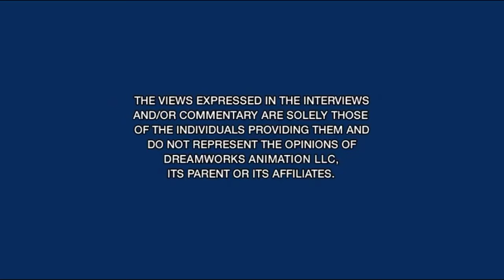DreamWorks UK Warning Screen (2006-2013)